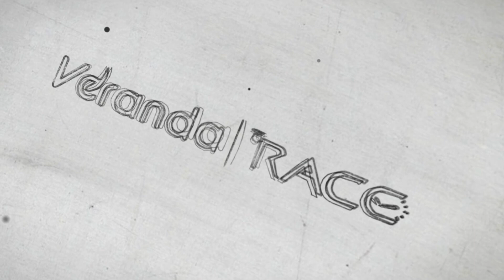ஒரு கிராமத்து பெண்ணின் சாதனை - Priyadharshini , Junior Assistant | TNPSC Group 4 Counselling | Race